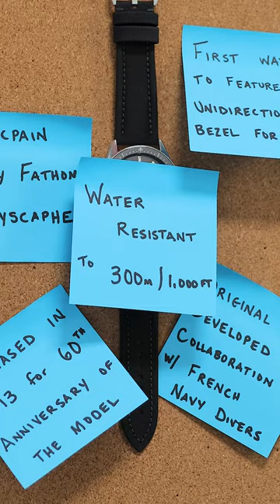Just a Sec...with the Blancpain Fifty Fathoms Bathyscaphe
Take a quick look at the Blancpain Fifty Fathoms Bathyscaphe with  @europeanwatchco.  Released in 2013 to celebrate the 60th anniversary of the model, the original Fifty Fathoms was developed in collaboration with French Naval Divers and was the first watch to feature a unidirectional bezel for timing dives!